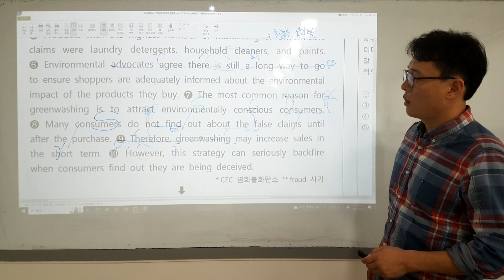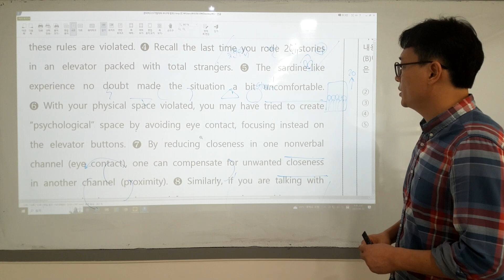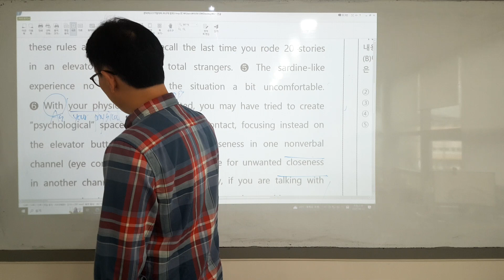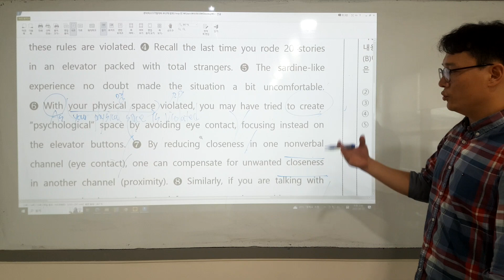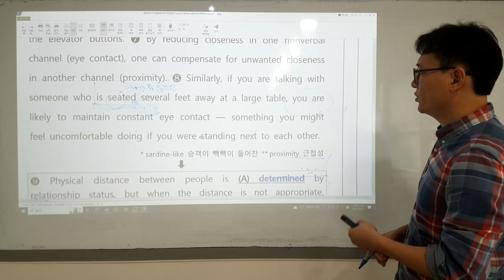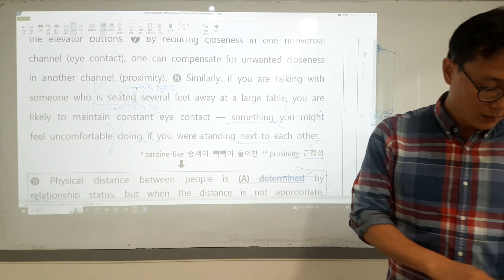경덕2학년 부교재 거리지문